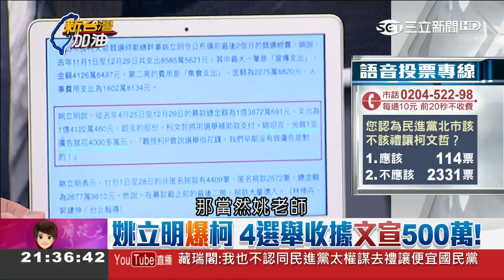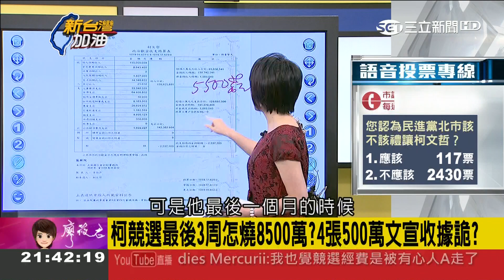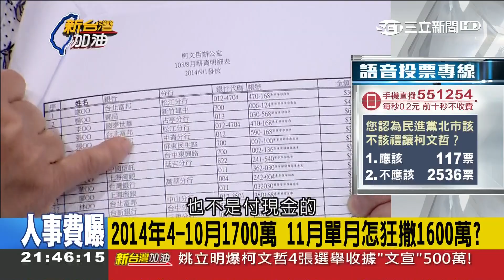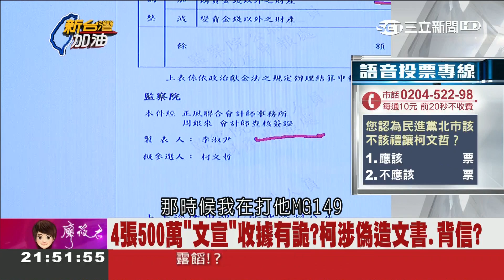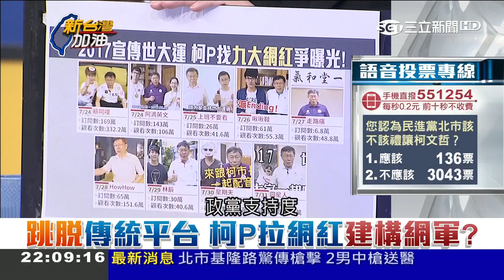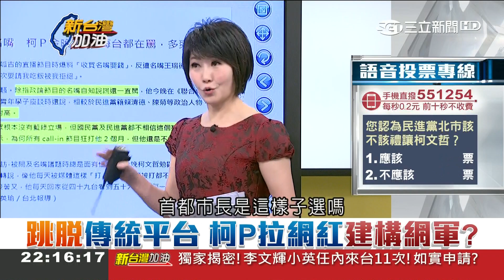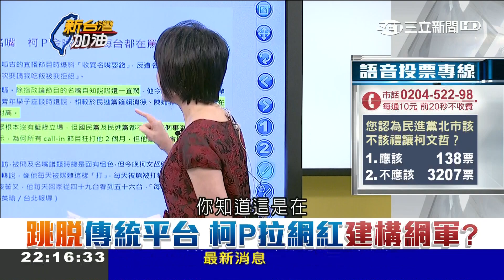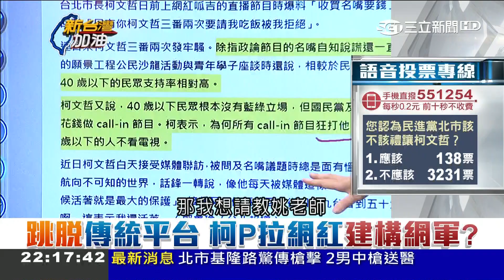柯文哲聯手各大網紅「強加強」 擅長做自己吸收40歲以下不看電視年輕票│廖筱君主持│【新台灣加油PART2】20180321│三立新聞台